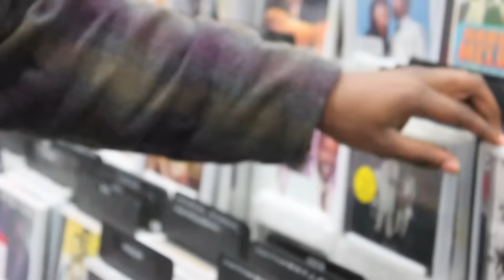Kendrick Lamar - The Heart Part.1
By dee:jay:dave